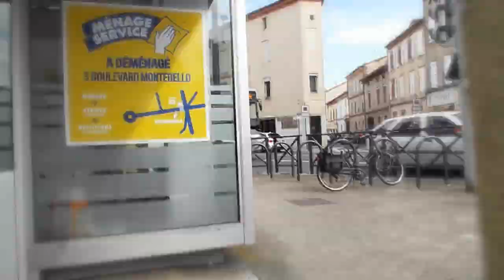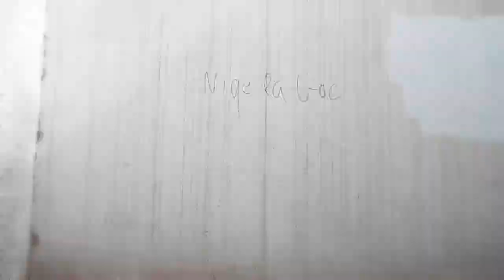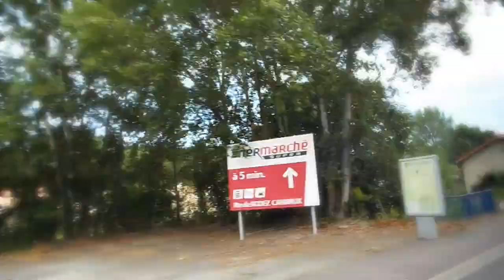02. CAPSULE TEMPORELLE - TIME CAPSULE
Le lycée, c'est terminé.

song: Live inside a dream (saQi remix) - Wildlight